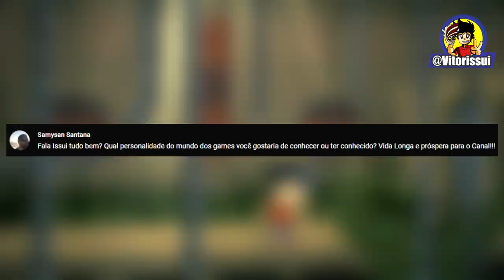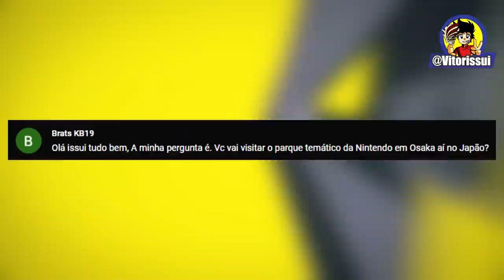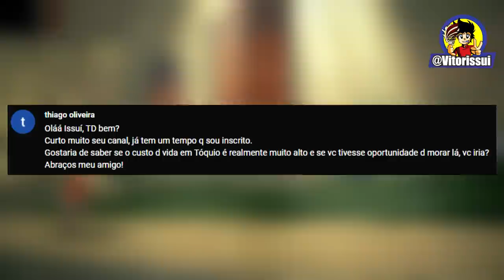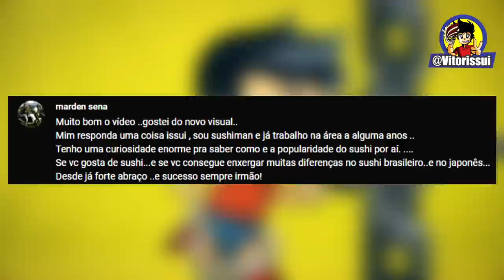Como o Japão está Reagindo ?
0:00 Explicações
0:31 Intro
0:56 Qual Lugar do Japão que eu fui e me lembrou um Jogo ?
3:16 Qual Personalidade do Universo Gamer gostaria de ter conhecido ?
4:50 Como o Japones liga com a Pandemia ?
8:21 Vou no Super Nintendo World ?
10:06 Qual o Custo de Vida em Tóquio ?
13:17 Quais as Diferenças entre o Sushi Japones e o Sushi Brasileiro ?
14:46 Qual a popularidade do Sega Dreamcast no Japão ?
16:48 Como é o Clima de onde eu moro? Neva ? Eu mudei de cidade ? E a repercussão das Olimpíadas ?
19:43 Jogos de Paquera realmente são populares no Japão ?
23:34 Encerramento